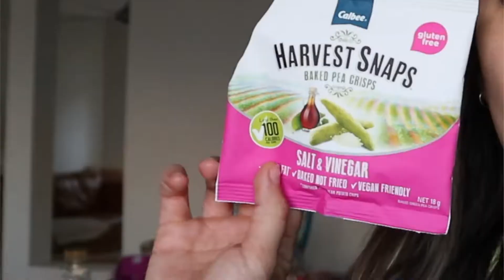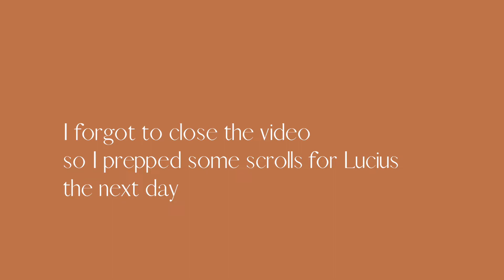What my 9 month old eats in a day | Healthy mixed feeding meal ideas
Hey friends! I thought I'd share what my 9 month old eats in a day with a video showing how to mix feed my baby. Lucius has been a baby lead weaning/spoon feeding baby since he was 5 months old but definitely prefers blw over being spoon fed (sometimes feeding him myself is easier).

I hope this video gives you confidence and shows how feeding a baby healthy meals can be simple.